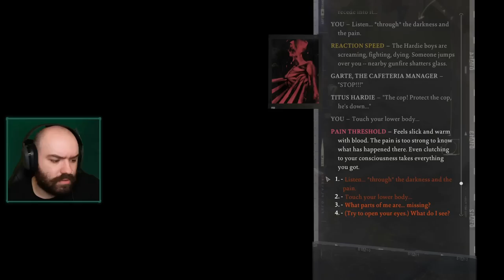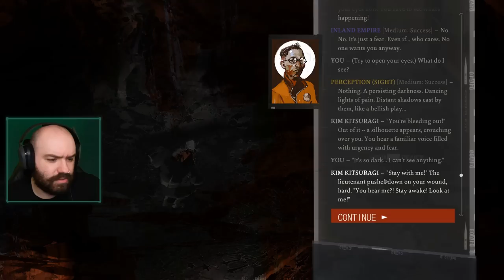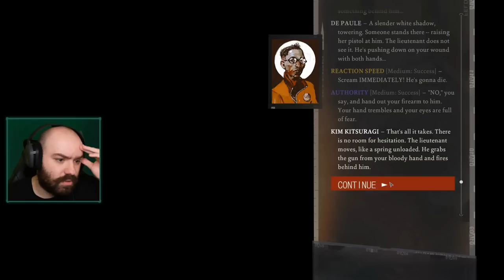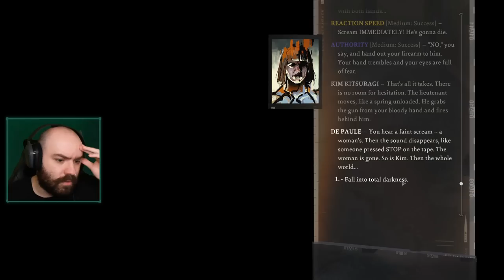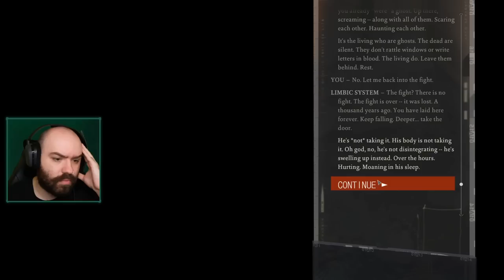The Mercenary Tribunal - Disco Elysium | Blind Playthrough [Part 24]